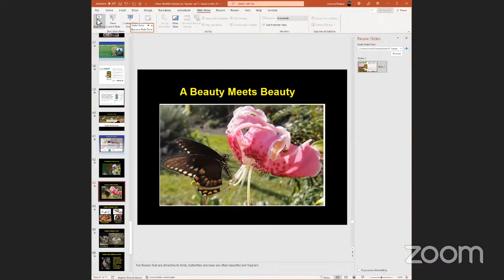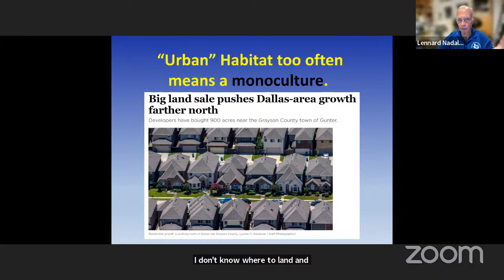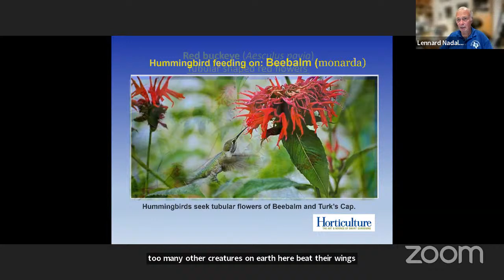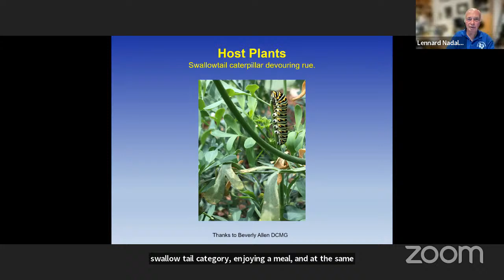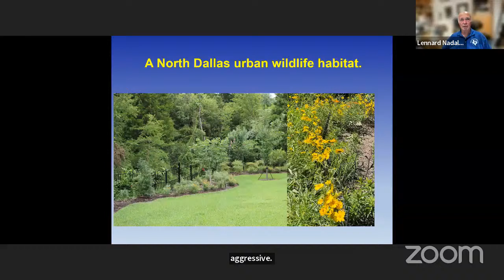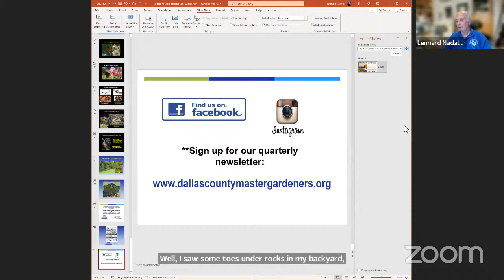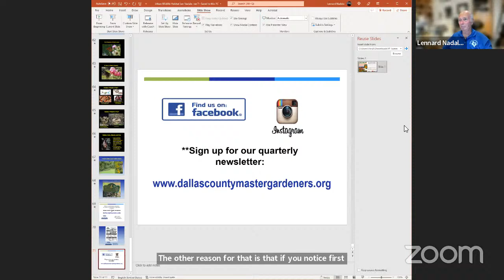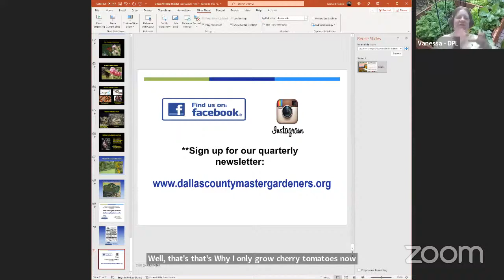Grow with Us - Creating an Urban Wildlife Habitat in Your Landscape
Dr. Lennard Nadalo brings his expertise to Grow With Us kicking off Earth Month to tell us how to invite wildlife species into your garden and your surrounding landscape. With more habitat loss in the city as urban development occurs, it is important for residents to learn how to welcome these wonderful creatures into the environment right outside our doors.

Wildlife species need four essential elements to survive, and these are familiar to us, too: food, water, shelter, and space to thrive! In addition to these four elements, they need food. In the 9the largest city in the U.S. we play an important role.

Grow with Us is a series of online sessions from the Dallas Public Library - Seed Library and Dallas Environmental Quality and Sustainability hosting expert speakers to share practical, informative, and inspirational information about growing and urban agriculture in Dallas.